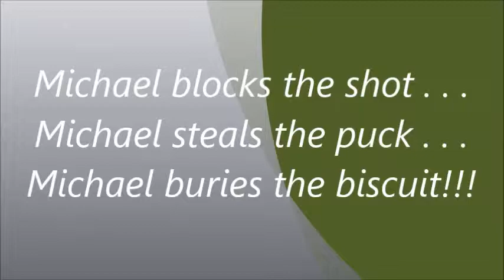Fenske nets TWO vs. Rogers!